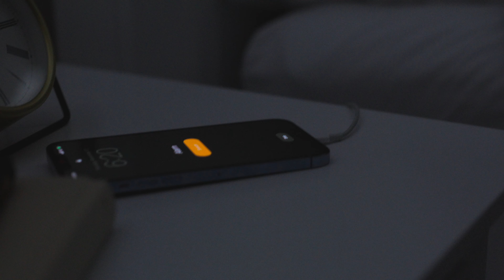Power To Be - Take Back Control